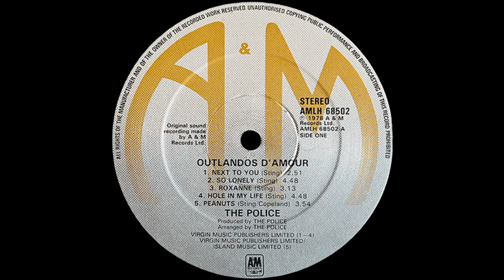THE POLICE - Roxanne (Vinyl)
1978 UK Vinyl A&M Records – AMLH 68502

Thorens TD 125 MKII
Denon DL103
Project Tube Box DS2